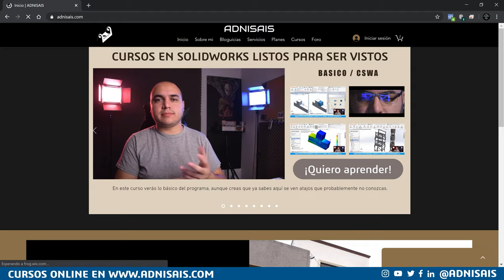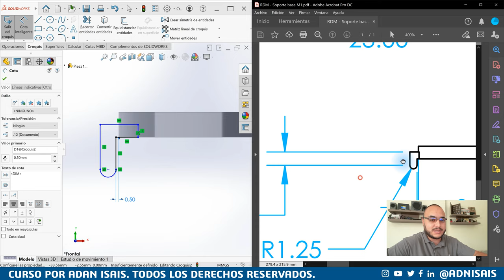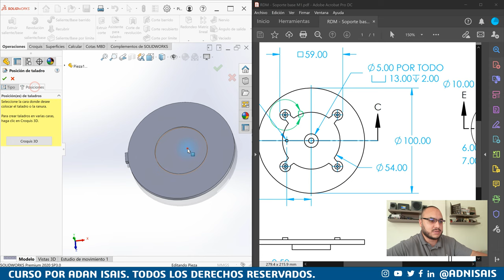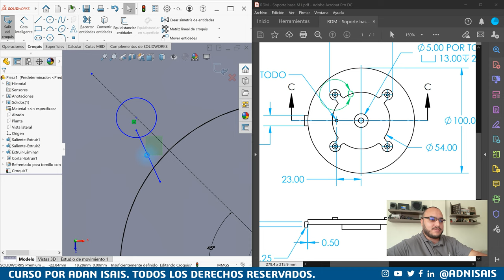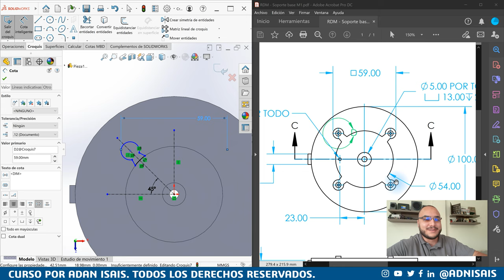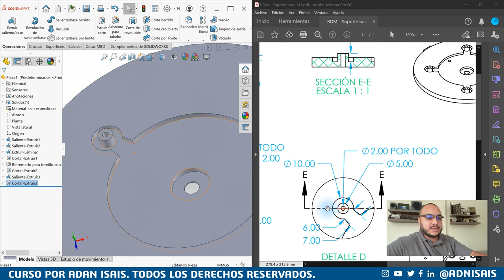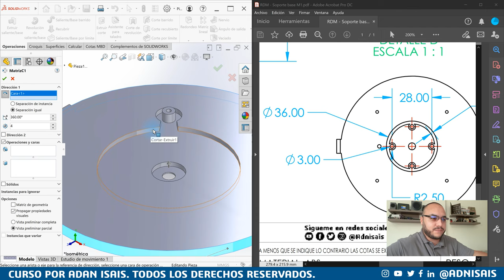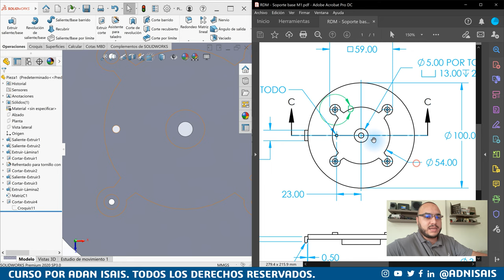Lección 7 - Matrices - Cursos SolidWorks CSWA CSWP